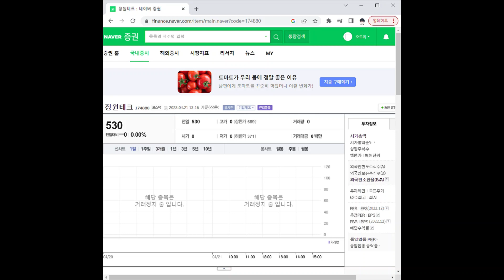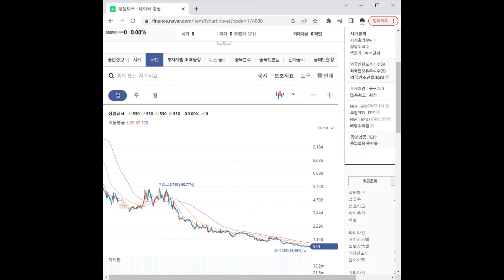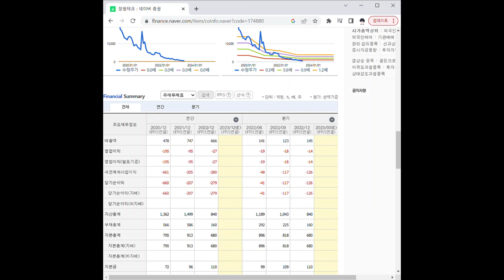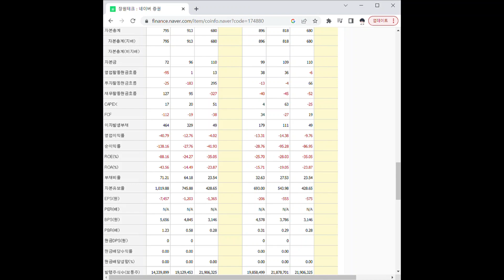174880장원테크 주가 전망 및 차트 분석